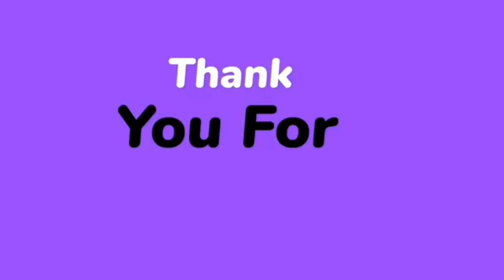Senorita FMV | Vmin Sweet Moments